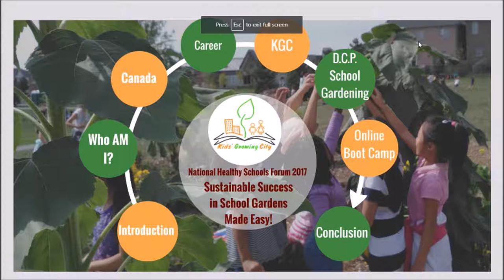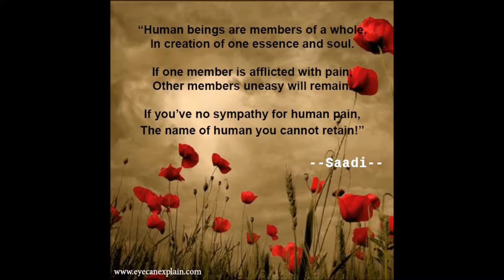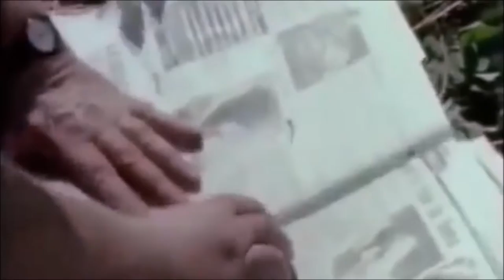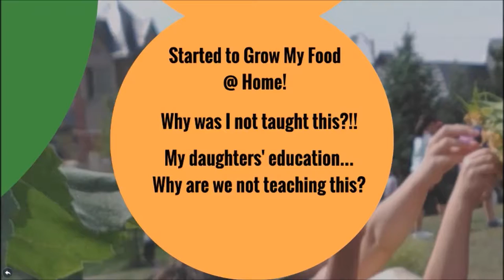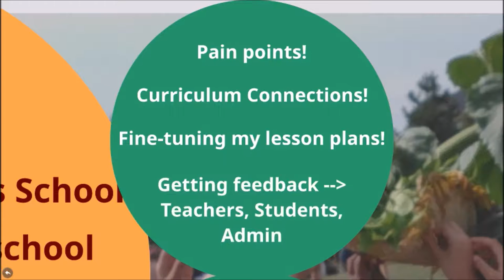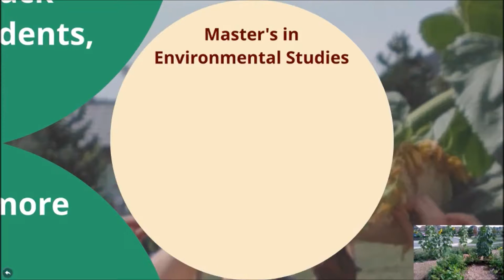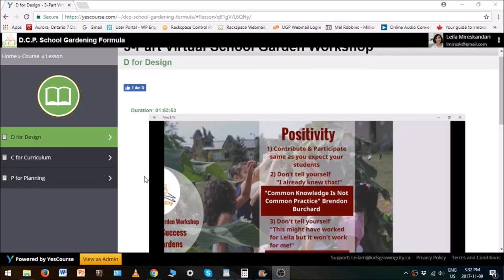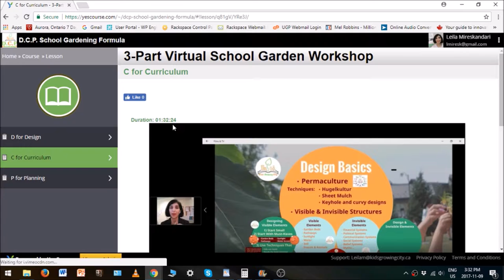Kids' Growing City PHE Oct 2017 Presentation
This is the story behind how Kids' Growing City have evolved and how it can help schools build successful and sustainable school gardens with ease!
Here is a free report on why  most school gardens don't work:
Join the newsletter list for free to find out about all Kids' Growing City has to offer (and receive a FREE guide):